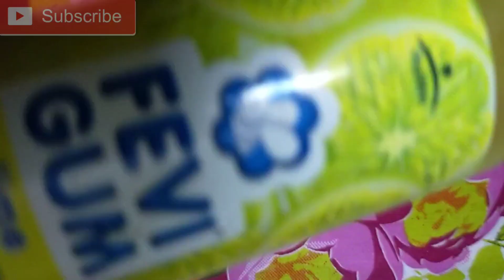Make Yellow slime from glue or fevigum | Fevigum Slime without activator | Transparent cool slime